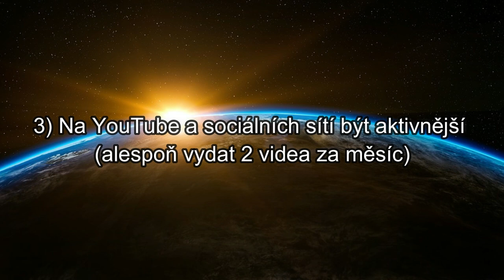10 faktů - Star Wars Vzestup Skywalkera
Zdravím všechny diváky a divačky, u nového videa na mém kanále! Určitě většině Star Wars fanoušků neutekla informace, že se v kinech již promítá poslední díl z Sequelové triologie – Vzestup Skywalkera. Dnes si řekneme 10 zajímavostí o tomto filmu, které jste možná nevěděli.

Zdroje videí:
STAR WARS: THE RISE OF SKYWALKER (2019) | Behind the Scenes of Star Wars Episode IX Movie